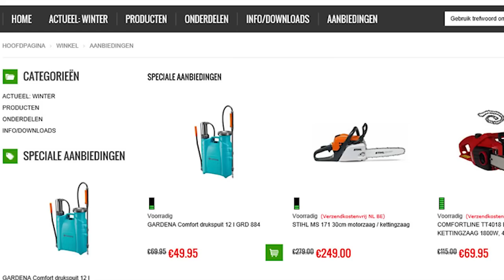Welkom bij Tuintools, de vakman op internet